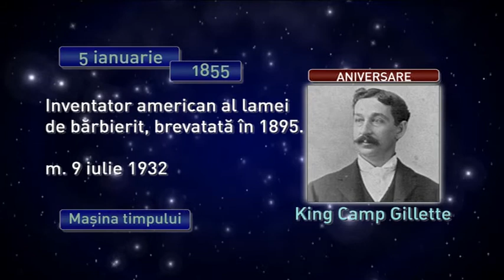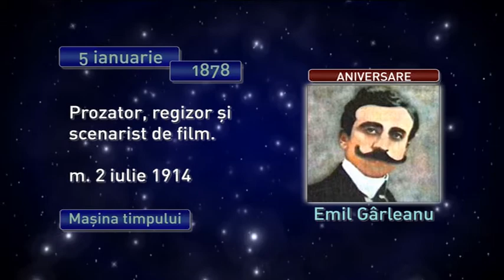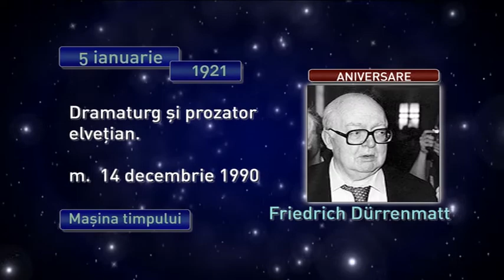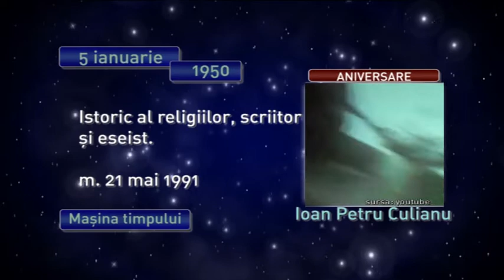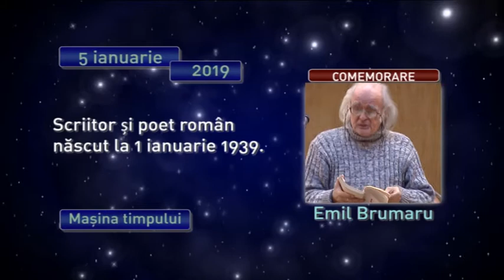Maşina timpului 5 ianuarie